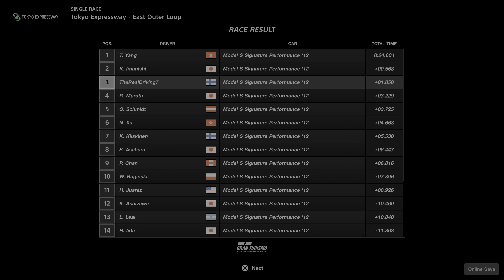Countdown to Gran Turismo 7 Ultra Realistic TESLA Plaid @ Tokyo - GT SPORT PS5 Gameplay 4K HDR 60FPS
Gran Turismo®SPORT | Classic Daily Race | JAPAN | TOKYO EXPRESSWAY | The NEW TESLA Model S Plaid |🇯🇵

Countdown to Gran Turismo 7 Ultra Realistic Maserati @ Sardegna - GT SPORT PS5 Gameplay 4K HDR 60FPS